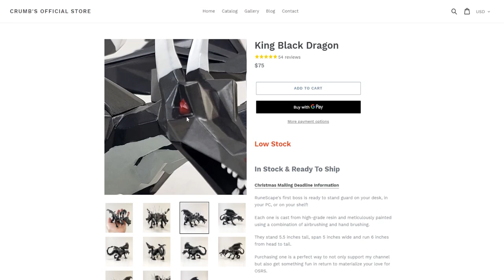PvP in Puro-Puro...Then we Fight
PvP in Puro-Puro...Then we Fight rargh and linksocarina take on the battle royale pvp pking challenge in osrs oldschool runescape then we fight

Processor: i9-10920x
CPU Cooling: Ironside Blackfrost Liquid Cooling (240mm)
Motherboard: x299 Chipset
Memory: 32GB RAM
M.2 Storage: 512GB
Hard Drive: 2TB HDD
Graphics Card: RTX 3070
Power Supply: 850 Watt Plus Bronze